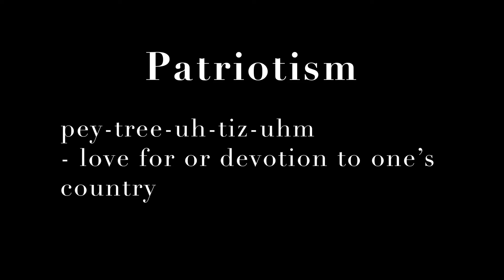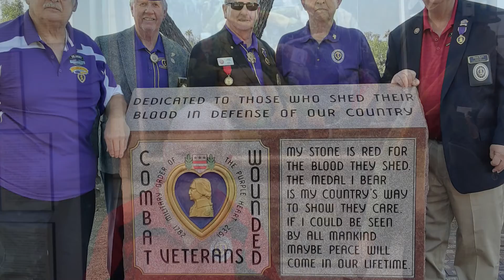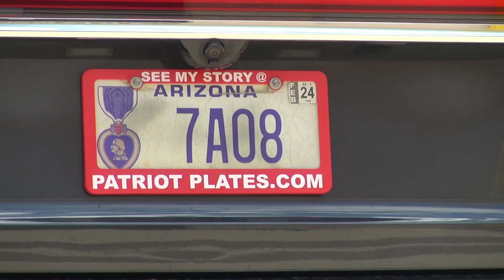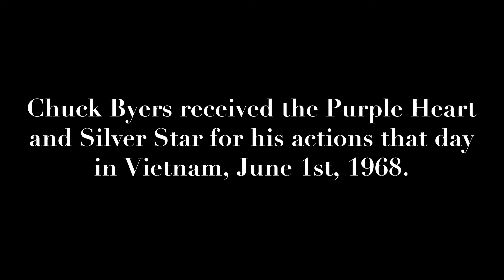Vietnam Combat Medic left in Wrong Drop Zone Surrounded by 500 North Vietnamese- Patriot Plates S2E2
Vietnam Veteran Chuck Byers, Specialist 5th Class, shares about his time as a combat medic in the Vietnam War when he is asked to help his unit which is pinned down under heavy enemy fire; with 23 days left before he leaves. Medic David Squires, a conscientious objector, who only carries a buck knife, demands to go, even though he is supposed to go home in 9 days.  Watch this incredible story of service and sacrifice when these medics are left in the wrong drop zone surrounded by 500 North Vietnamese soldiers.